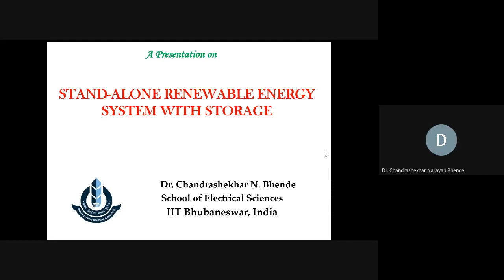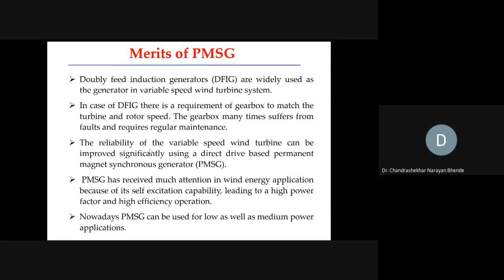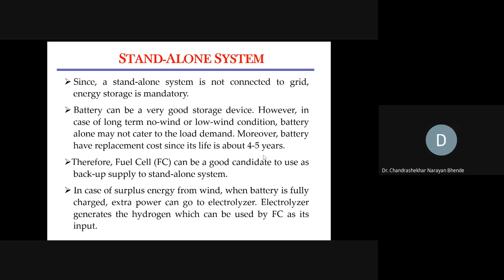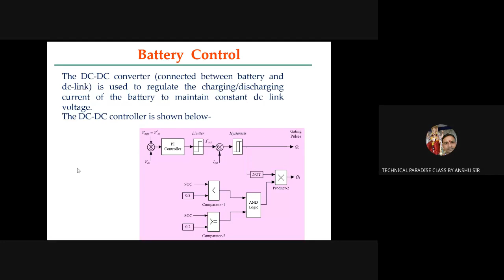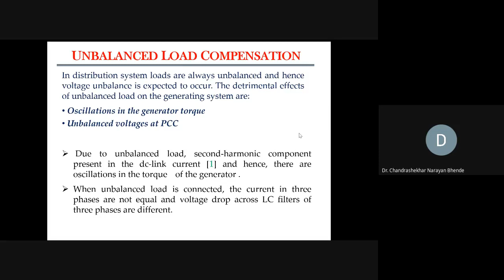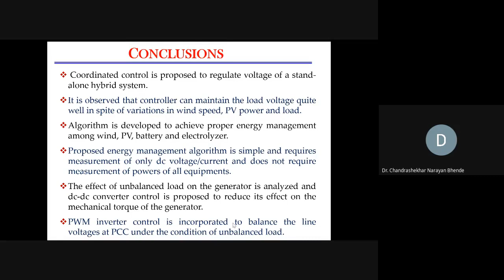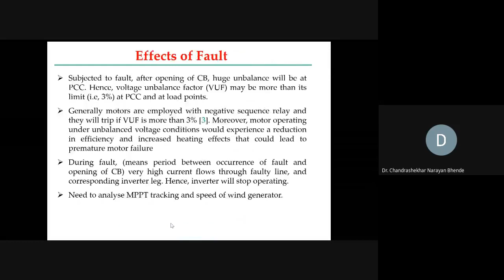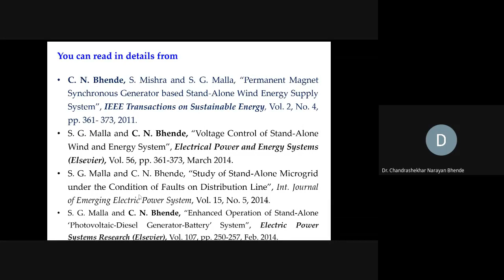ATAL FDP on Energy Storage (Session 1 by Dr.C. N. Bhende)